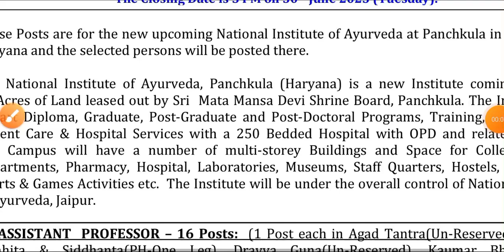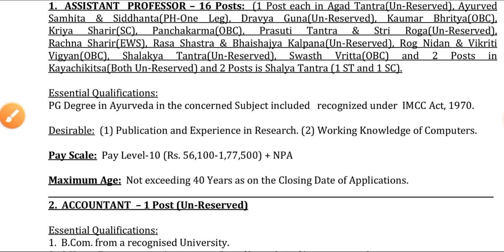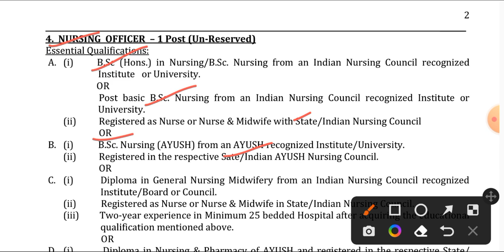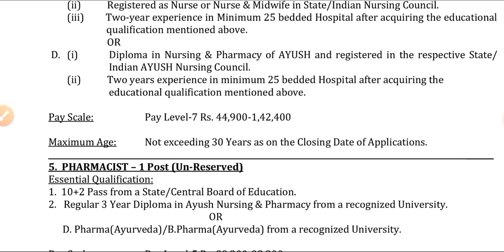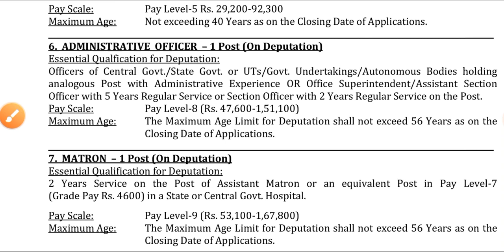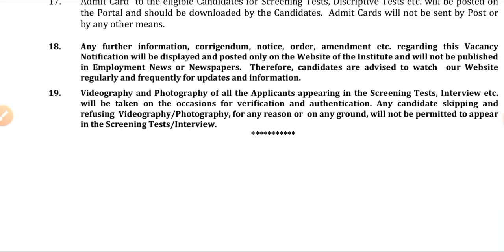NIA NURSING PHARMACIST PERMANENT VACANCY RELEASE FORM START 2023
NURSING AIIMS NORCET PERMANENT DOUBLE GOOD NEWS 2023 FORM START
Staff Nurse Double Vacancy Release Bsc Nursing GNM April 2023
All Nursing Direct Recruitment 2023 Form Start Apply Now
Nursing Permanent Vacancy Staff Nurse & Other Big Vacancy Form Start All India Apply
AIIMS Nursing Two Big Happy Good News April 2023 Form Start
Nursing Permanent Bumper Recruitment Form Start | नर्सिंग परमानेंट धमाकेदार बंपर भर्ती फॉर्म शुरू |
Nursing Paramedical Medical Field Officer Big Good Happy News 2023
Nursing Four Time Big Happy News 2023_ANM GNM Paramedical Bsc Nursing Paramedical Form Start
How to Read Doctor's Prescription | डॉक्टर की पर्ची कैसे पढ़े | दवाई के पर्चे पर लिखे शब्दों का मतलब
Nursing Big Permanent Bumper Vacancy 2023_Safadarjung & RML Hospital Direct Permanent Bumper Vacancy
Nursing Big Breaking News_राजस्थान की सभी नर्सिंग व पैरामेडिकल भर्तियां रद्द
Nursing 7 Big Important News For All Nursing Paramedical Pharmacist ANM GNM Students 2023
Nursing Happy Good News_MO GNM BSc Nursing & 10th Pass Bharti 2023
ANM_Staff Nurse_Pharmacist & Paramedical Very Big Happy Good News May 2023
Nursing Course Admission 2023-24_नर्सिंग कोर्स 2023-24 में प्रवेश सूचना_JKBOPEE Admission 2023-24
AIIMS Nursing Two Big Happy Good News April Last 2023 Form Start
PGI Sangrur Paper Out Viral News Is Fake or Not | PGI Chandigarh Latest Paper Out Big Update 2023 |
AIIMS Nursing Two Big Happy Good News_AIIMS MANGALAGIRI & NIFT HYDERABAD Big Happy News 2023
Staff Nurse New Permanent Recruitment Happy Good News May 2023_BECIL Big Good News
Nursing 5 Big Important News For All Nursing Paramedical Pharmacist ANM GNM Students 2023
Nursing Very Big Permanent Govt. Bumper Happy News 2023 Post - 7020
Pharmacist Very Big Permanent Govt. Bumper Happy News 2023 Post - 3000
शरीर के सामान्य महत्वपूर्ण लक्षण_Normal Vital Signs Of Body | शरीर का सामान्य BP, RR, Hb, SpO2, pH |
Nursing 2 Big Important News For All Nursing Paramedical Pharmacist ANM GNM Students 2023
4 Important Nursing News Today For All Nursing Students || नर्सिंग के 4 महत्वपूर्ण आज के समाचार ||
Nursing Permanent Vacancy Staff Nurse Big Vacancy Form Start All India Apply
Staff Nurse & MPW Double Good News Latest Updates_Freshers Apply
Nursing Important News Today_AIIMS Breaking News Today || आज के मुख्य नर्सिंग समाचार 2023 ||
AIIMS NURSING PERMANENT DIRECT VACANCY RELEASE FORM START
BHU Nursing Permanent Bumper Vacancy 2023 Form Start
Staff Nurse_Paramedical_Pharmacist New Bumper Permanent Vacancy 2023
AIIMS NURSING PERMANENT DIRECT VACANCY RELEASE FORM START 644+ POST
ANM_GNM_Paramedical Permanent Bumper Vacancy Release Form Start Online Apply
Staff Nurse_ANM_CHA New Permanent Bumper Recruitment May 2023
ANM_Staff Nurse_Paramedical Big Good Vacancy Release Form Start May 2023
STAFF NURSE_COMMUNITY HEALTH ASSISTANT NEW BIG GOOD RECRUITMENT ALIPURDUAR
PGIMER & ICMR Staff Nurse_Paramedical Permanent Good Recruitment 2023
ANM Very Big Permanent Bumper Vacancy 2023 Form Start No Fees
Staff Nurse New Bumper Permanent Recruitment NAM 2023 Form Start_No Experience Fresher Apply
BCECE Nursing Admission 2023_BCECE Entrance Exam 2023_Bihar Nursing & Paramedical Admission 2023
Biology Interesting Facts_Biology Important Theories_Biology Important Days_Biology Toxic Animals
Biology Important Facts_World's Largest & Smallest Animals || संसार के सबसे बड़े व सबसे छोटे जंतु ||
Nursing Tutor Bumper Good Recruitment 2023
Nursing & Paramedical Bumper Vacancy ICMR_केंद्र सरकार की नर्सिंग व पैरामेडिकल की बड़ी बंपर भर्ती
HAL Nursing_Paramedical_Pharmacy New Bumper Recruitment Form Start Apply Now
Nursing Permanent Big Happy News _KGMU New Nursing Vacancy 2023
New Nursing_Paramedical_Dietician Big Happy Vacancy Release Form Start 2023
B.Sc Nursing Admission 2023 |Nursing Entrance Exam | ABVMU Admission Notice Release | CNET 2023 |
Nursing New Permanent Govt. Recruitment Release_IKDRC 2023 Salary - 167800/PM
Today's Top 6 Nursing News May 2023 || आज के मुख्य 6 नर्सिंग समाचार 2023 || Aaj ki Nursing News||
GMCH Nursing Officer Bharti में फर्जीवाड़ा आया सामने || Fraud came to GMCH Nursing Officer Bharti ||
BSC NURSING GNM ANM DIRECT VACANCY RELEASE
Nursing New Big Happy News Release May 2023
BSC NURSING GNM GOOD BUMPER VACANCY RELEASE 2023
AIIMS ANM GNM BSC NURSING GOOD BUMPER VACANCY RELEASE 2023
ANM Permanent Govt Bumper Vacancy 2023 || Anm bharti 2023 ||महिला स्वास्थ्य कार्यकर्ता भर्ती 2023 ||